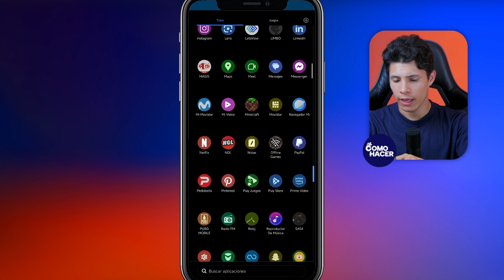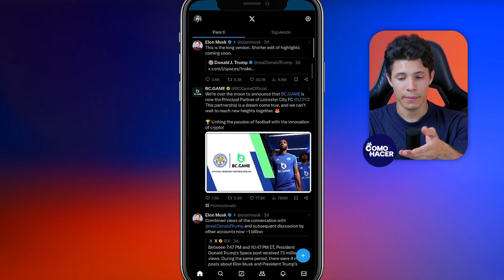Cómo VER los COMENTARIOS de X/Twitter | 💬 Ver las Respuestas Rápido 💬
Si estás buscando una manera eficiente y rápida de ver los comentarios y respuestas en Twitter, ¡has llegado al lugar correcto! Nuestro videotutorial te guiará paso a paso para que puedas leer y participar en conversaciones de Twitter sin perderte ninguna interacción. ¡Mantente conectado y nunca más pases por alto una respuesta importante! Dale play y conviértete en un experto en Twitter hoy mismo.